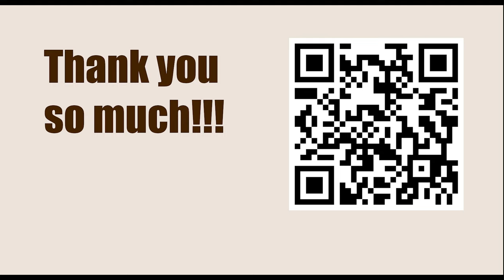World Championship 2008, Bonn, Germany - Round: 10 || Vladimir Kramnik vs Viswanathan Anand